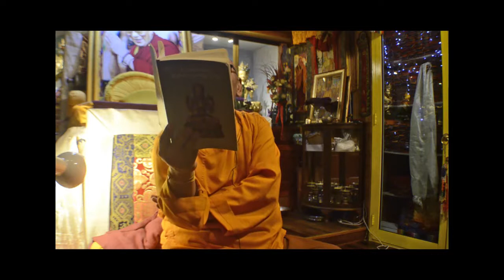week 128"The Bodhisattva way of life" with Geshe La Ngawang Gedun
Week 128 of "A Guide to the Bodhisattva Life'' by Shantideva transmission of commentary by Gyaltsep Rinpoche, Tsongkarpa's disciple.Commentary translated transmitted and taught by Geshe Ngawang Gedun spiritual director, teacher and founder of the